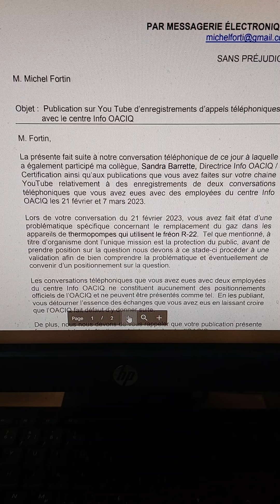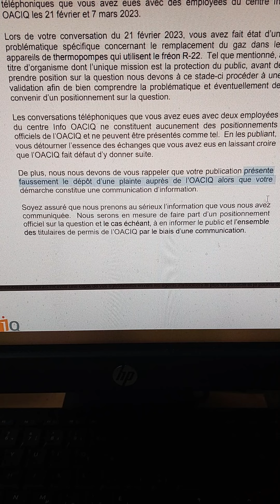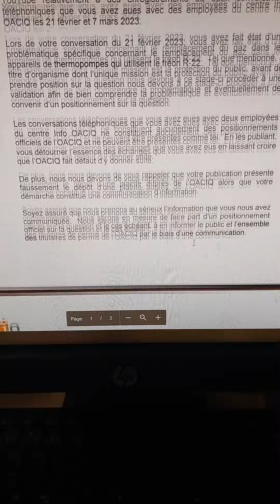OACIQ lettre Sans Prejudice a Michel Fortin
A qui de droit Michel Fortin
Messagerie Electronique
Sans prejudice